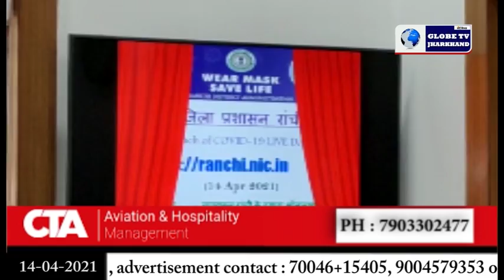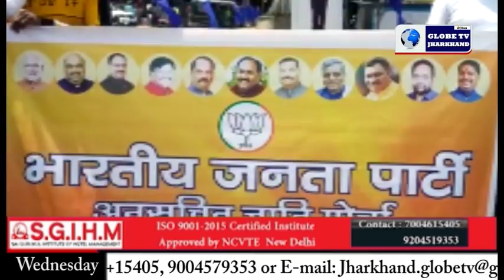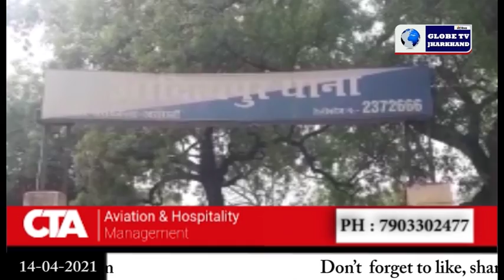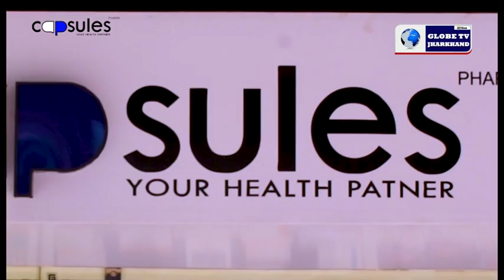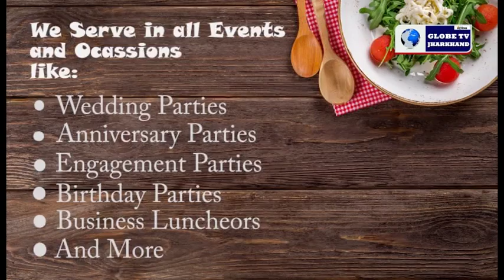Globe news Jharkhand 14.04.2021 (2)